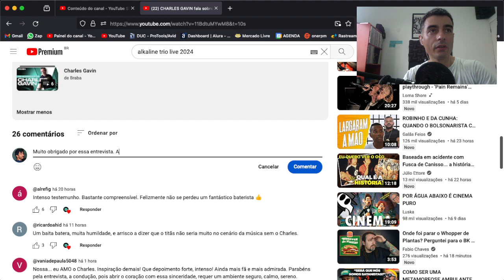GRAVAÇÃO + SHOW = BURNOUT - React Charles Gavin no Braba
*Vídeos todas as segundas, quartas e sextas as 11:30 (as vezes) e as 19 (sempre).*

Curta, comente e compartilhe! Se você curtiu o conteúdo, ajude o canal a crescer, participe!